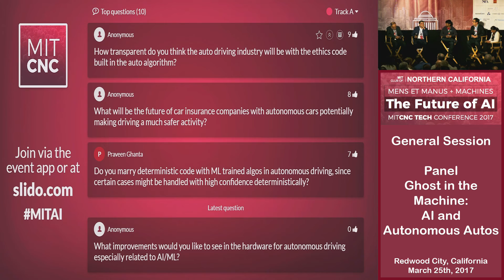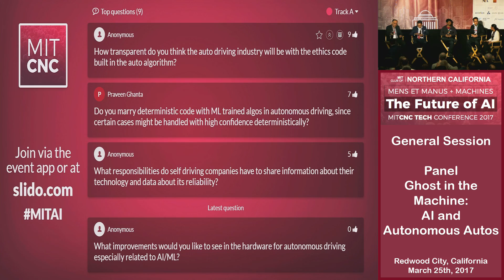Ghost in the Machine - AI and Autonomous Autos - Part 1 - MITCNC Tech Conference 2017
IRFAN ESSA, Professor, Georgia Institute of Technology
ALI JAMEEL, Founder & CEO, TPL Holdings
JOEL PAZHAYAMPALLIL, Co-Founder, Drive.ai
LIOR RON, Co-Founder, Otto
MODERATOR: SARAH MIRZA Partner, Artegis Law Group